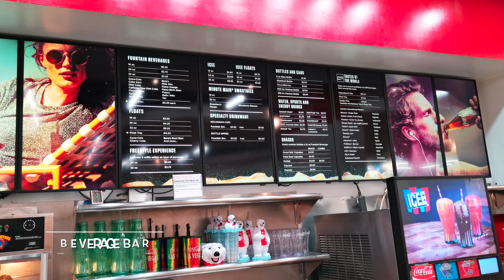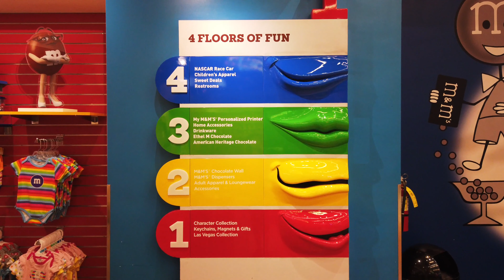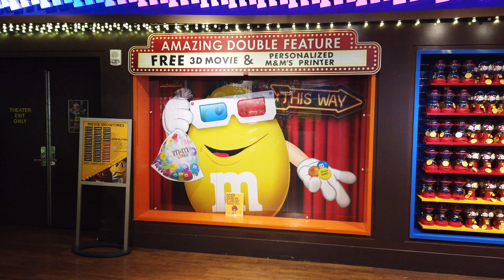Family Friendly Las Vegas Strip Activities | Las Vegas, USA | Traveller Passport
[FILMED ON June 2-14, 2019] Las Vegas is known as “Sin City”. It may not be the most obvious travel destination for families. But you may be surprised that there is so much more to Las Vegas than gambling and nightclubs. “Sin City” is actually lot more family-friendly than you might think! In this video, we highlight 3 of our favourite affordable family activities in Las Vegas strip.